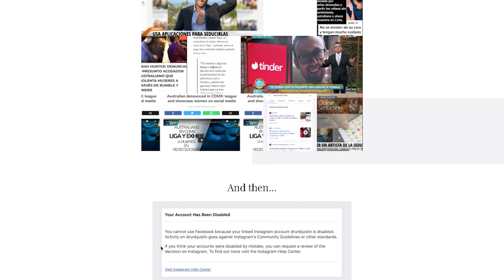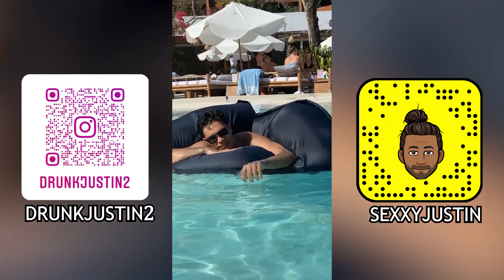5 Life Lessons I've Learned From Travelling to 50+ Countries